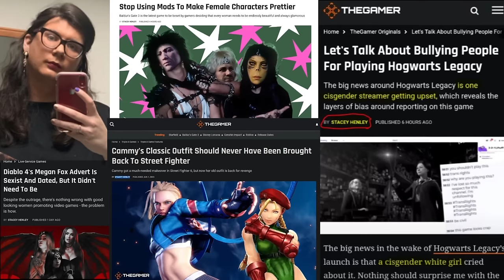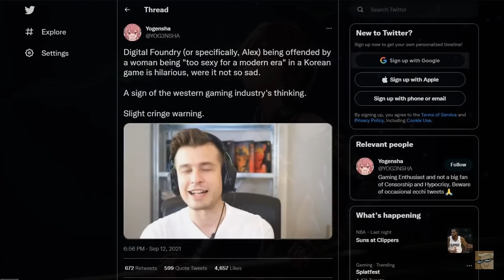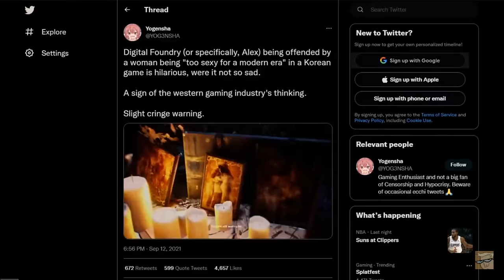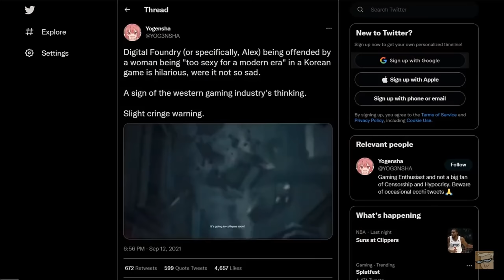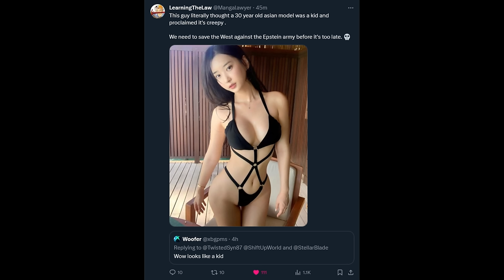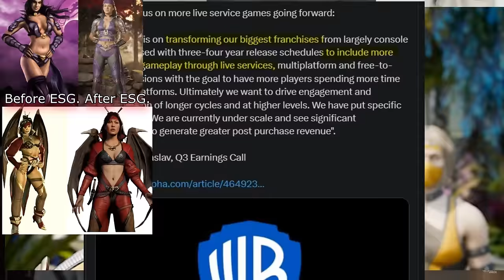1 Thing Stellar Blade HAS that NO MODERN GAME Has.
Lyrics :
Jiggly Booty on Eve
Gyat Damn do my eyes Deceive
How many squats to achieve
please Arch your back to Receive,

Dante dropped to his knees
Cereza want her a squeeze
the way you clappin them cheeks
Now Sony need them a peice

Beta Testers, I do declare.
That the way that booty shakin,
 make me stop and stare
Journos Beware You're in for a Scare
but i bet you'd coom for a literal Bear

She movin in slow motion,
&thewaythebootyquakingotmegrabbinthelotion,
Potion seller.
I need your strongest poition-
used to have a teaspoon
now behold the ocean.

Eve please tie your shoe lace
then park that ass right on my face
girl send this cock-to outer space
small step for man leap for human race

Please make way for her arrival
Vital for boner survival
Eve might be new Lara Croft
lets make things hard, can't do things soft

jesus christ this shit's repulsive
there's no contest, it's compulsive
das vidanya, ugly blyats
more attractive things, I've shat

This right here is innefective
clashes with our prime directive
"PoLyGoNs uNrEaLiStIc"
please. go. re. ap. ply. your. lip. stick.

Shift Up, Cheeked Up : We Salute you
please don't let Sony downgradu
Korea sucky me wallet & make me holler :
"Shit I'd buy that for a doller"